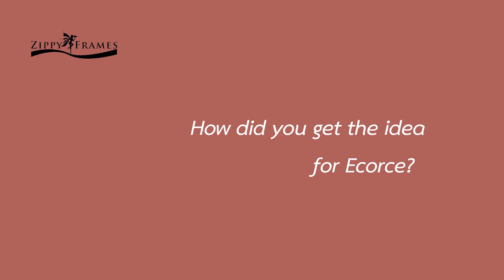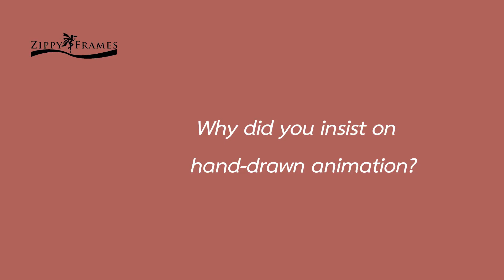Interview with Samuel Patthey 'Ecorce' (Swiss Animation Portraits 2021) - Excerpt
Swiss animation director Samuel Patthey talks about his latest animation short ' Ecorce', co-directed by Silvain Monney.

Ecorce is a 15-minute animation documentary on a seniors' residency in Switzerland in hand-drawn animation, using a series of vignettes and sketches.